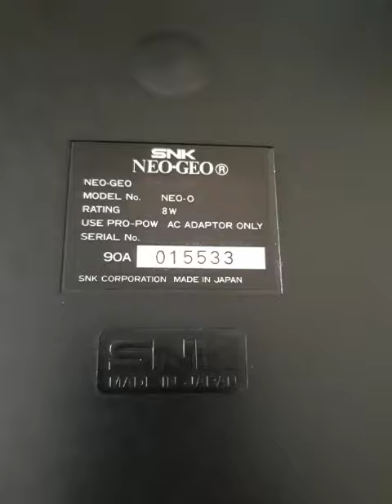NEO GEO AES LOW SERIAL 15533 CONSOLE 100% WORKING! Video for user sursus